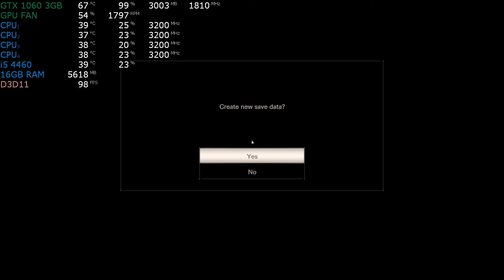Resident Evil 7: Biohazard - i5 4460 - Gainward GTX 1060 3GB - 16GB RAM - 1080p - Gameplay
Resident Evil 7: Biohazard (2017) Gameplay [1080p] VERY HIGH SETTINGS

Genre: Action, Shooter.
Theme: Horror.

- I use: MSI Afterburner & RivaTuner Statistics Server for FPS, etc.

- FPS without recording: 5-10FPS Boost..

- When nVIDIA SHARE OFF, the game does not stutter!!

- Recorded with nVIDIA SHARE on 1080p HIGH Quality. [1,48GB Video]

GPU: Gainward GeForce® GTX 1060 3GB (approx. Total Memory: 11148MB)

- I apologize for the slightly poorer video sharpness.
  YT service always reduces the upload quality.

- P.S. It does not matter how I play, It's important how the game works :D